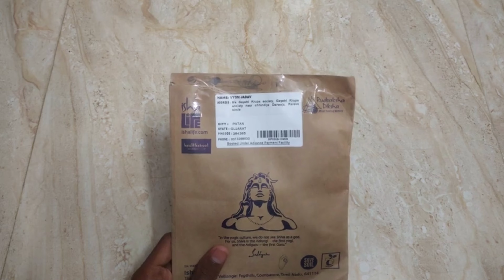Ye Kya Agaya Ghar Pe II #15 📩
Hit likes.

Lots of 💕